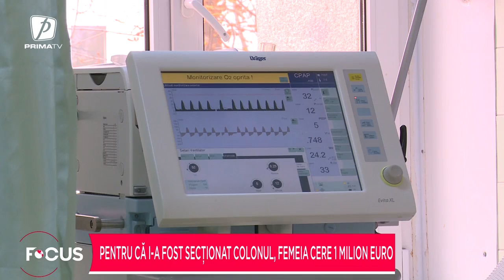Despăgubiri uriașe cerute de o pacientă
O pacientă cere daune de peste un milion de euro unui medic și unui spital din județul Alba. Femeia susține că în timpul unei intervenții chirurgicale i-a fost secționat colonul